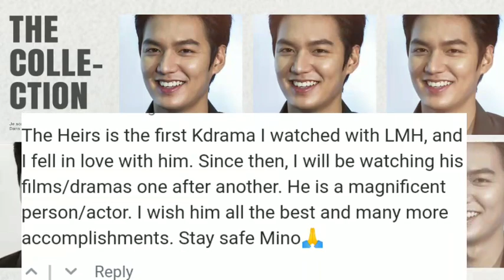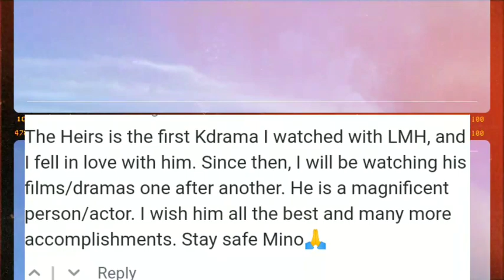LEE MIN HO'S SURPRISED VISIT AFTER 8 YEARS ( EXCITING NEWS)